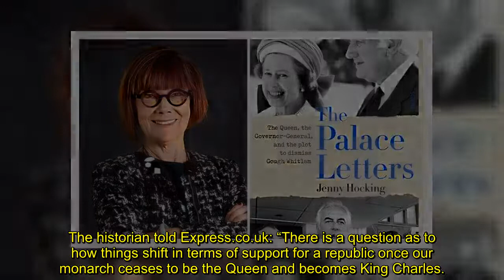Prince Charles as King will exhibit ‘more power over Australia and trigger republic’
Professor Jenny Hocking argued that the Queen has been the monarch for nearly 70 years, which means people naturally have a fondness towards her. For many people, she has been the only monarch and has been seen to do her duty for so many years. In contrast, Prince Charles will be something novel and will necessarily be on the throne for a much shorter time due to his age when becoming King.